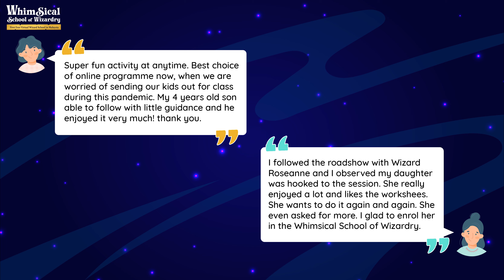Space Fantasy Intro Video